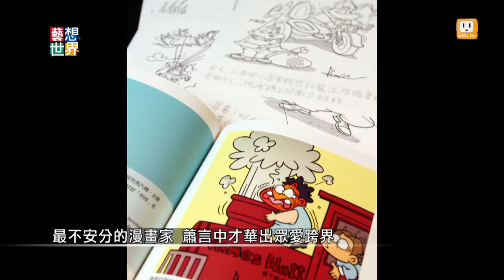《藝想世界》漫畫頑童長大了 蕭言中以愛描繪親情之美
創作漫畫30年，曾以童話短路、笨賊一籮筐，陪伴許多人長大的幽默漫畫家蕭言中，睽違近10年，再次舉辦個人畫展，年輕時幽默諷刺的風格，變成親子間溫馨的愛，歌手好友陳昇和漫畫界的大師兄敖幼祥，也為他站台獻上祝福。